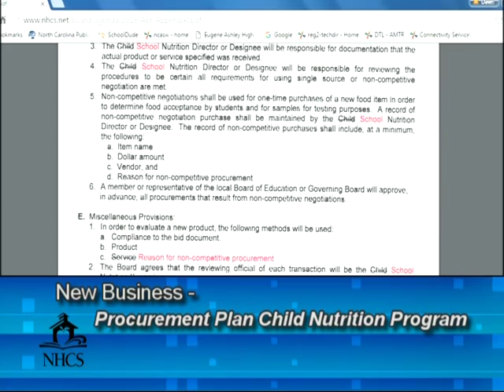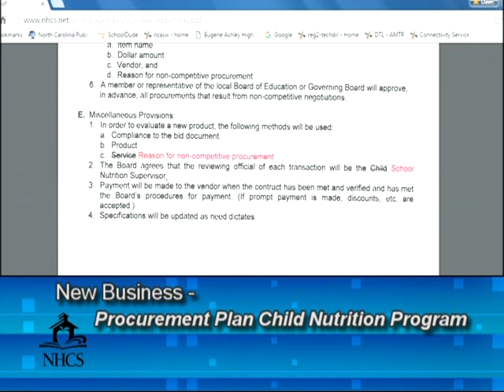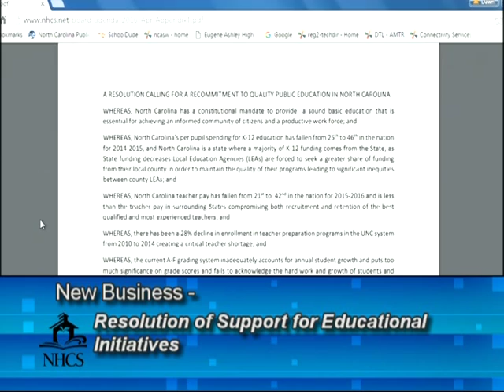Board of Education Meeting - April 5 2016 - Part 2